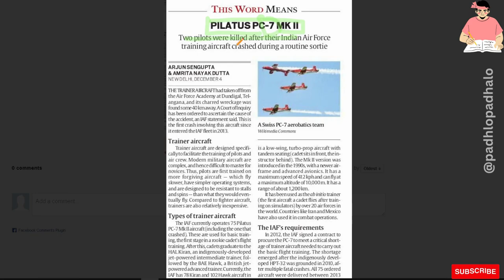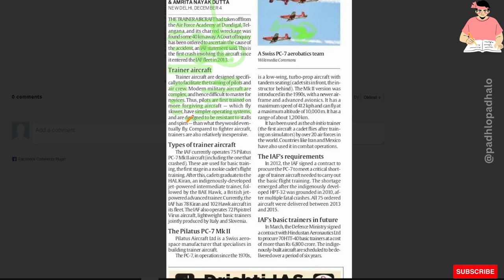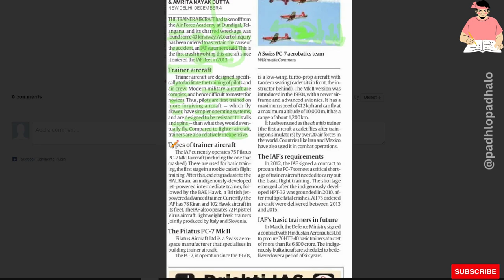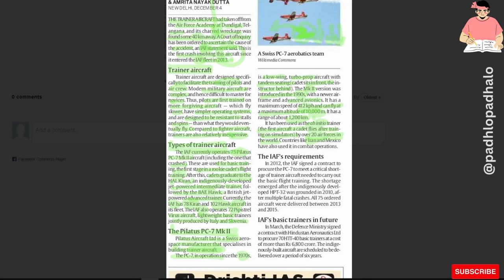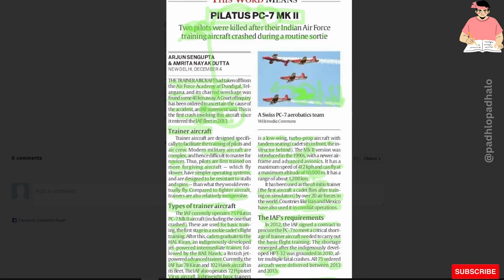Pilatus PC-7 MK II.